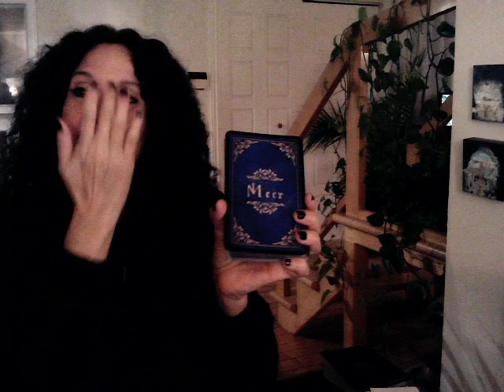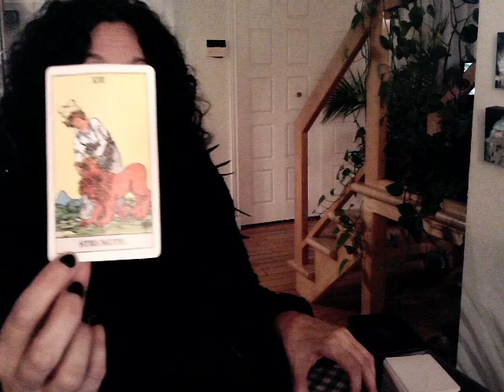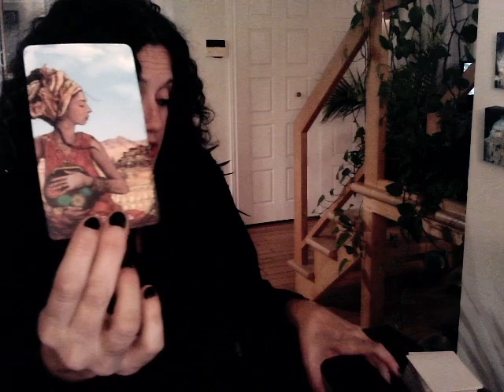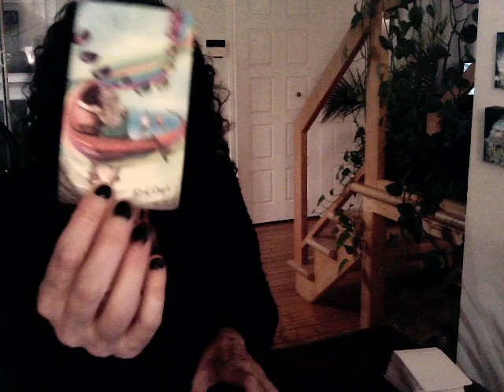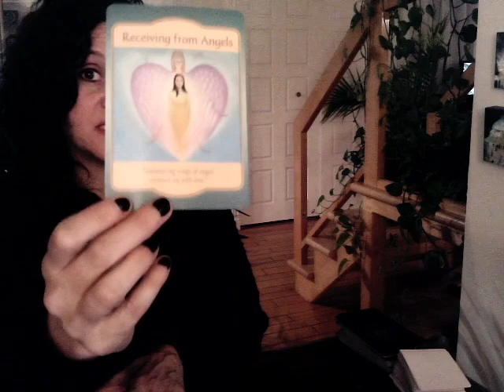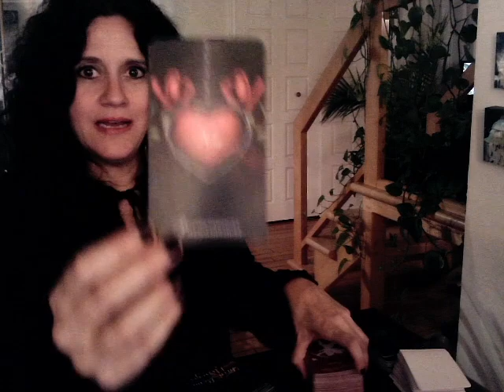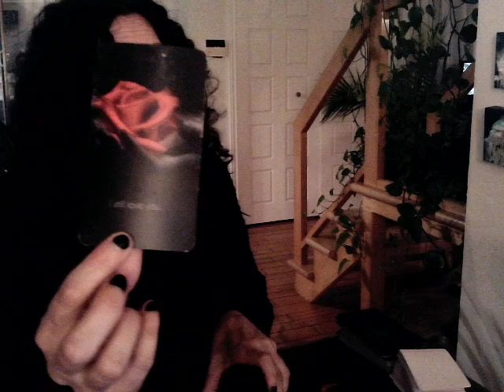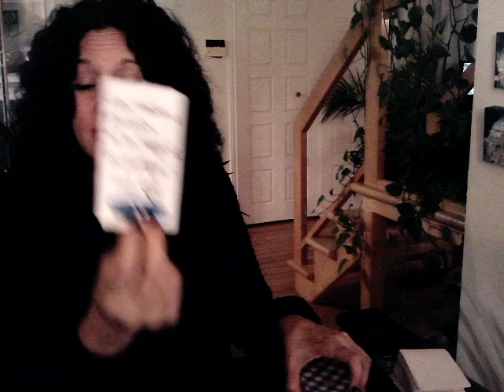♥️ Lecture en Amour 🥰 | FJ | ÂS | Liens d’Âmes 🪬 | le 30 Octobre 2022 🧿♥️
Lettres: A,R,H,G,A,B,A,O

Sandra xx

ou